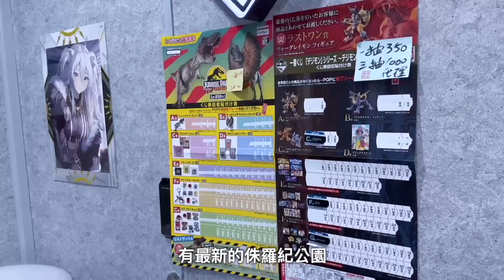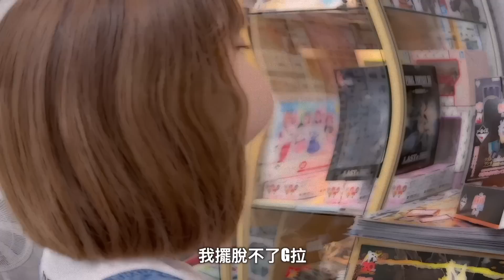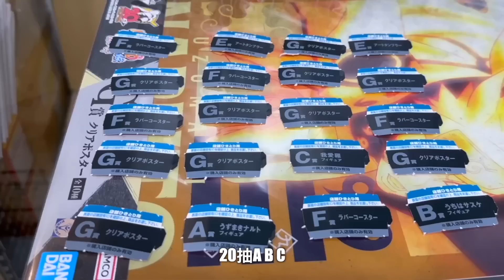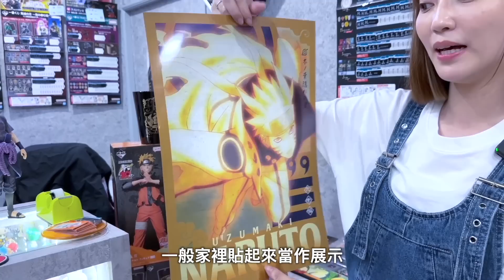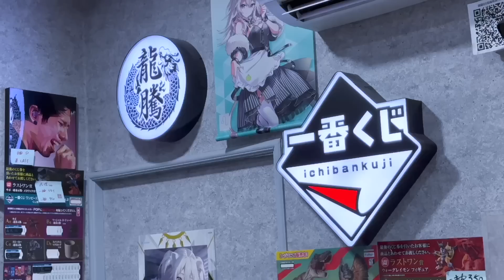一番賞 一番くじ MASTERLISE系列 火影忍者疾風傳 忍之絆 反轉又反轉 老闆抱歉惹...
💥一番賞 一番くじ 💥
🌟  火影忍者 🌟
📍龍騰会社
地址：新北市永和區大新街43號

如果想要跟我說的話或者想要跟我分享的玩具都可以寄信寄到下面的信箱
📪23499永和福和郵局第56號信箱
👉艾芮卡工作室
喜歡我的影片記得